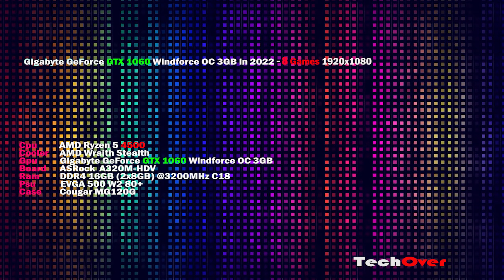Ryzen 5 4500 GTX 1060 3GB in 2022 8 Games 1920x1080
Gpu         Gigabyte GeForce GTX 1060 Windforce OC 3GB
Board      ASRock  A320M-HDV
Ram         DDR4 16GB (2x8GB) @3200MHz C18
Psu          EVGA 500 W2 80 PLUS

Recording with Obs 27.2.4  (Nvidia NVENC)  Fps has decreased 3 - 6%

00:00  Intro - Specs
00:30  Cyberpunk 2077
02:38  Dying Light 2
04:55  Fortnite
06:27  PUBG
09:11  Far Cry 6
10:38  Elden Ring
11:53  Assassins Creed Valhalla
13:01  God of War